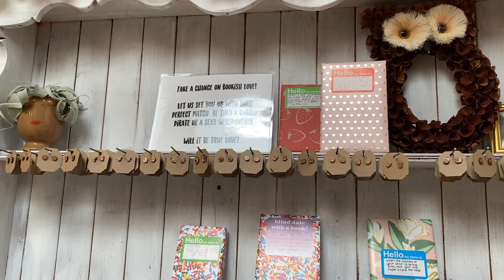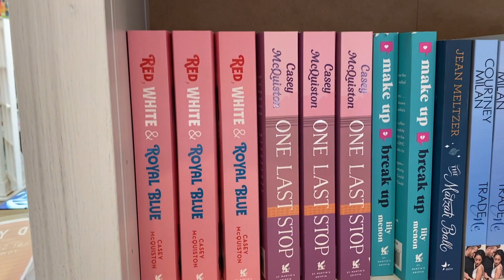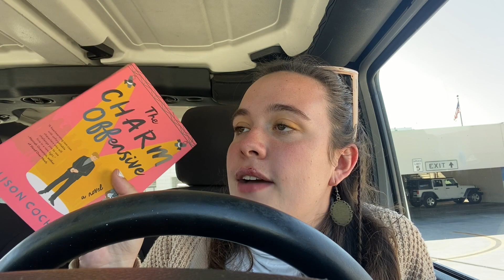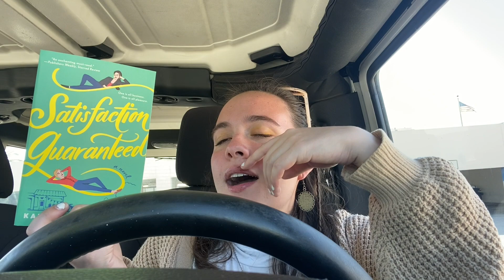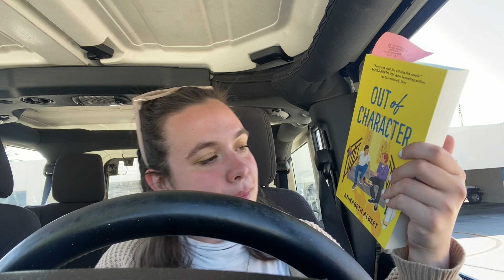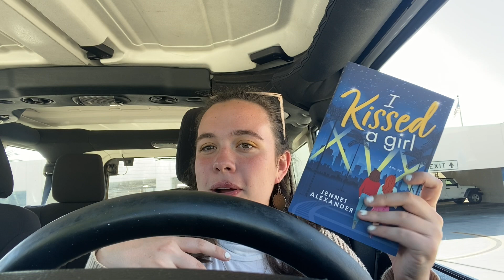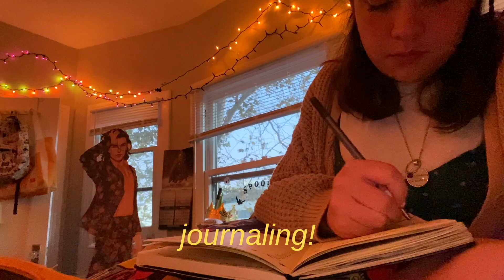spend the day with me!! // visiting a bookstore, meeting an internet bestie, and two book hauls!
i just really wanted to feel special and like the main character so i vlogged a day in my little life. thanks for joining me!

i'm thrilled to share that i am one of the unplugged box's fall reps! i have a discount code that will give you a discount on any order you make between now and december!

📚BOOKS MENTIONED📚
the charm offensive by alison cochrun
satisfaction guaranteed
i kissed a girl by jennet alexander
out of character by annabeth albert
people we meet on vacation by emily henry
light of the jedi by charles soule
the rising storm by cavan scott